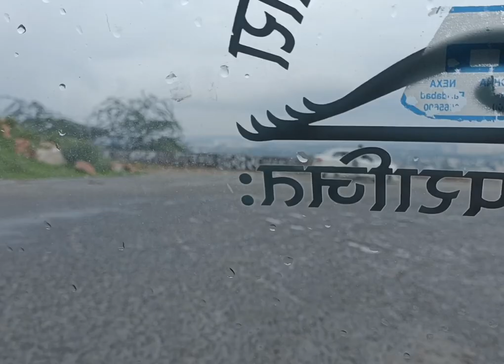Vlog#14# (30 july )Ham Kha Gye Or Kyu🤔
Ham Kha Gye Or Kyu🤔dailyvlogs